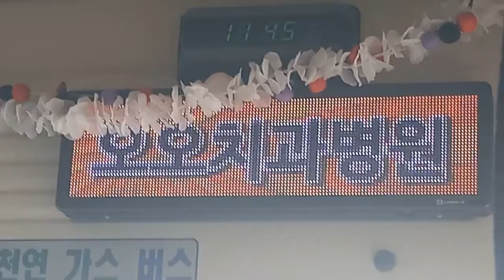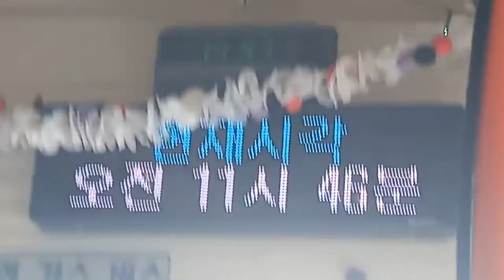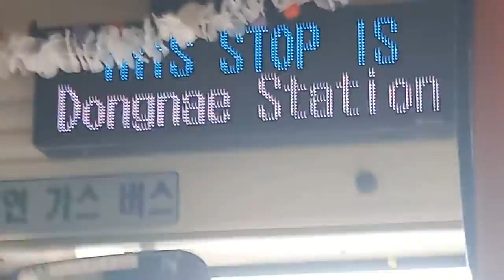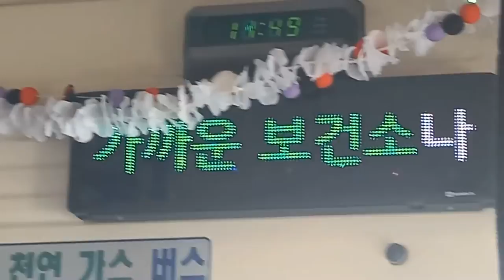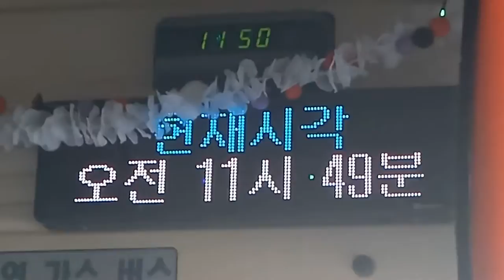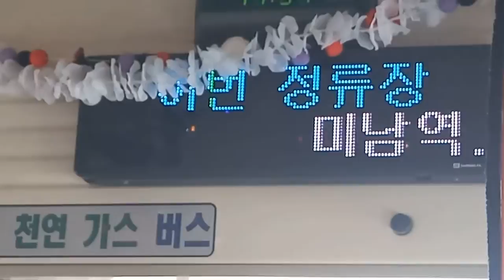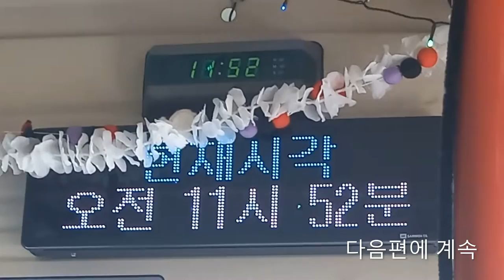[할로윈특집]부산시내 189번 버스(할로윈버스) 연산초등학교행 명륜역-미남역•반도스카이뷰 주행영상, LCD(7)